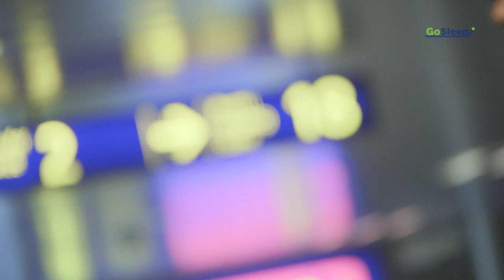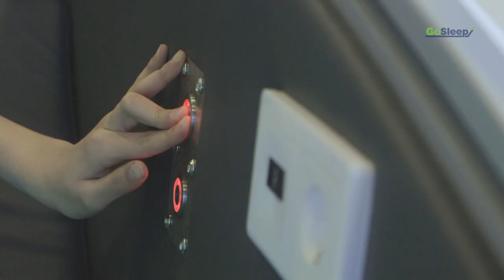GoSleep - Sleeping in airports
GoSleep Pod is a Finnish innovation that has already spread to airports around the world, providing users with privacy and silence 24/7 in the midst of passenger traffic. It is a specially designed, stylish and sleek chair for tired passengers in need of rest, which can also convert into a bed. Hand luggage can be stored safely under the seat during use, and a moveable, breathing shade hides the passengers from the noise and the light of the airport and from the gaze of other passengers. GoSleep Pod provides a perfect place to rest among the hustle and bustle of the airport.

The chairs have USB and main chargers, so personal computers and cell phones can also be charged for your onward journey.
Our Mission

To enhance and optimize the wellness and well being of each and every traveler by providing a unique and innovative rest and relaxation solution.